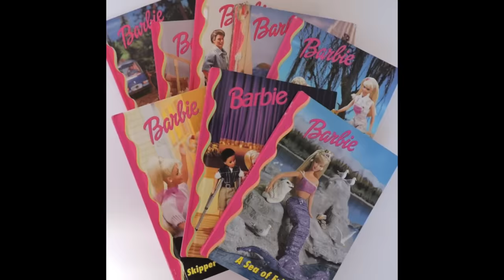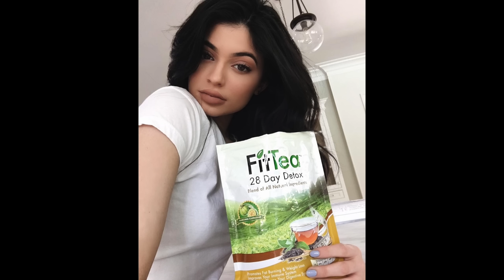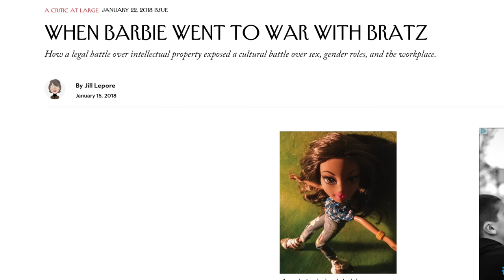Barbie vs. Bratz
This week, we find out which doll company was the best at making movies. Enjoy!

comment "ya hooo da ba yo" if ur reading this